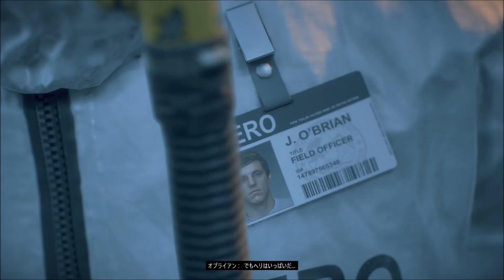#14 デイズ・ゴーン まったりと実況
全世界で突如発生したパンデミックにより、人間社会は崩壊して人口は激減。
人類は取り返しのつかない損害を受けて2年が経過した。
フリーカーと呼ばれる狂気化した感染者が蔓延し、世界は浸食されていった。
そんな過酷な極限状態の中、フリーカーにならずに済んだ生存者たちは、
キャンプを築き、寄り添って生きている。
主人公のディーコン・セントジョンは、パンデミックの中で最愛の妻・サラを亡くし、
自分自身を見失ってしまった…。
生きる意味を求め、相棒のブーザーと共に賞金稼ぎとして旅を続ける。
ディーコンは多くの困難にさらされながらも、バイクで転々と旅をする。
各地にいる生存者が集うキャンプを訪ね、様々な人々と出会い、真実を明らかにしていく。
絶望の中、生存者たちが繰り広げる重厚な人間ドラマを描いた物語。